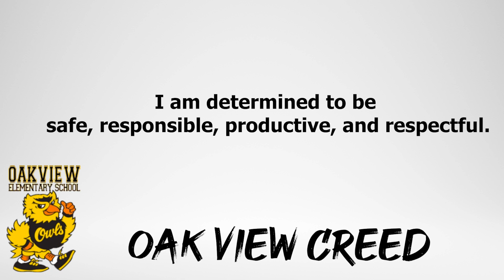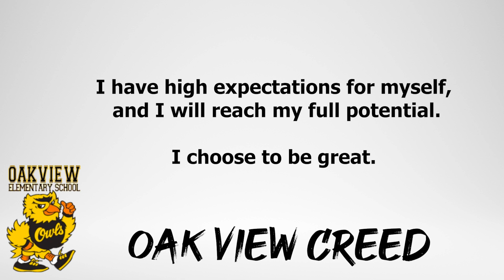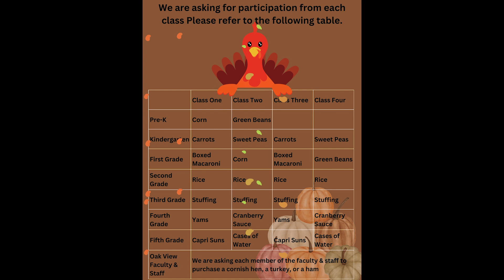Wake Up Oak View November 10, 2023